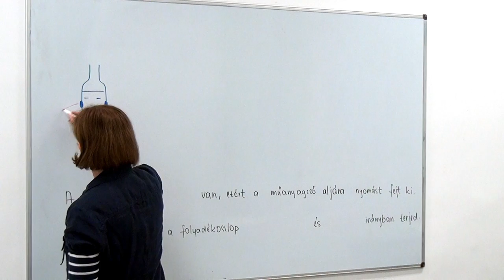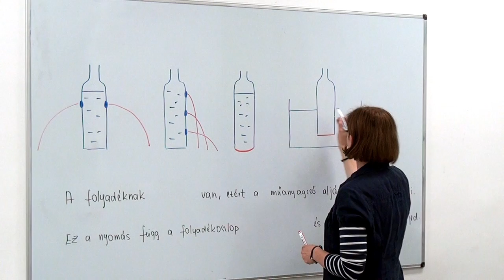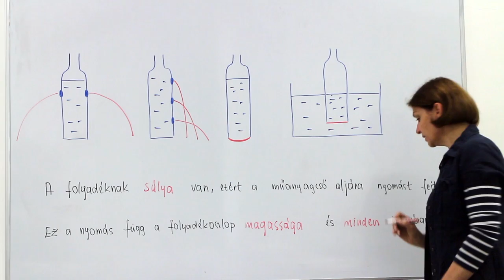Hidrosztatikai nyomás I.